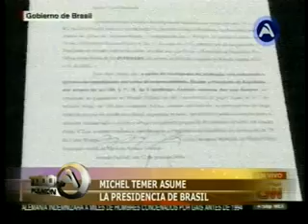CRISIS EN BRASIL, SUSPENDEN A DILMA ROUSSEFF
Dr. Ricardo Paz – ANALISTA POLITICO